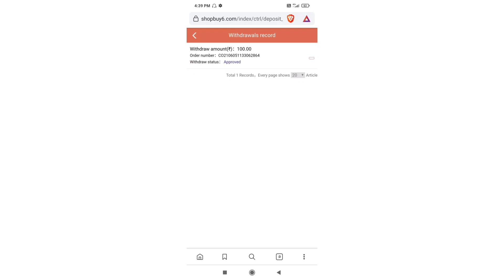🏦 Earn Rs.100 அனைவருக்கும் இலவசம்🔥Online Part Time Job Tamil|Easy Job/Work From Home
🏦 Earn Rs.100 அனைவருக்கும் இலவசம் 🔥Online Part Time Job Tamil|Easy Job/Shopbuy website/Work From Home | How to Earn Money Online Tamil | Scratch and Earn | Work from home 2021 | No Investment | New order grabbing website | Work From Home 2021 | Earn Rs.2500 | Direct Bank Transfer | Free Paytm cash |  Gpay Withdraw | Phone pe withdraw | UPI Withdraw | Paypal withdraw | Free Paytm cashback | Free gaming Money earning apps

This video showing how to make money online on Shopbuy app | Scratch and Earn | New order grabbing app tamil |New power bank Website | New money earning app | Best Online Money earning app | Online Part Time Job tamil | No Investment | 100% Trusted | Earn Money Tamil | Shopbuy Website real or scam tamil | New earning app in 2021 | New money earning website 2021 | Shopbuy app full review in tamil | How to earn money from Shopbuy app tamil | Hy fi machi | Instant withdraw | Tamil | Paytm cash | Online Jobs At Home In Tamil, Make money Online, Earn Money

powerbankapptamil shopbuywebsite Scratchandearn ordergrabbingappwebsite grabbingapp freepaytmcash freepaytmcashback freefirediamonds freemoney Intha App 100% Genuine and Trusted. Tamil Best Online job